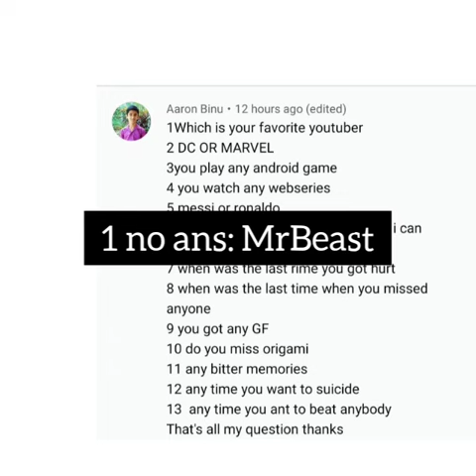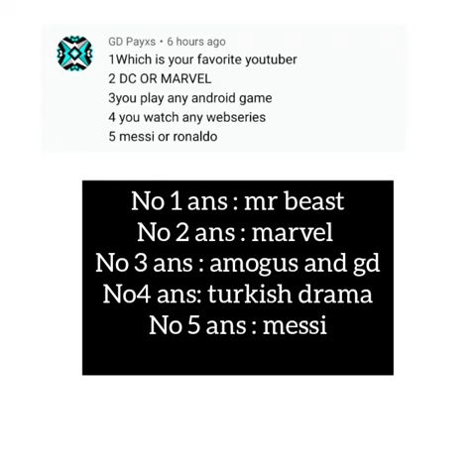Answering your questions❓